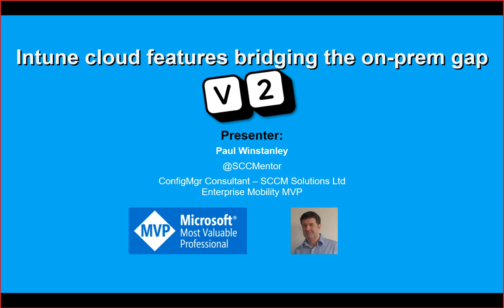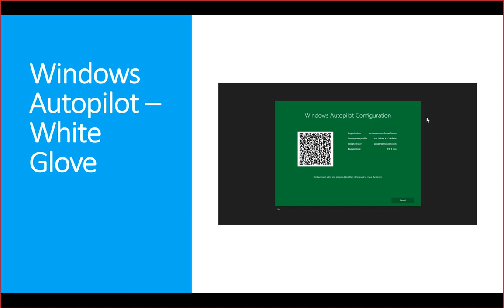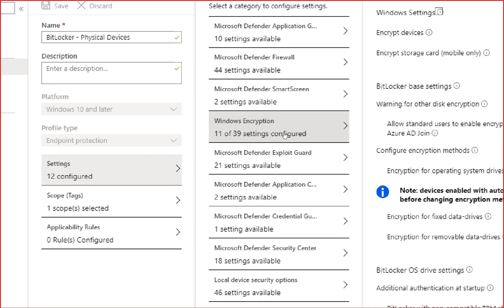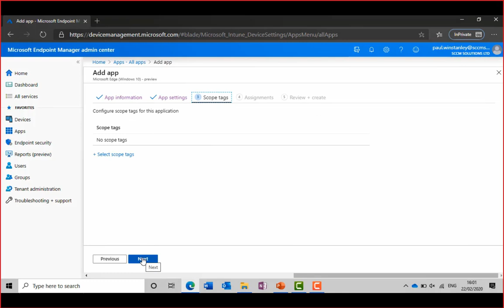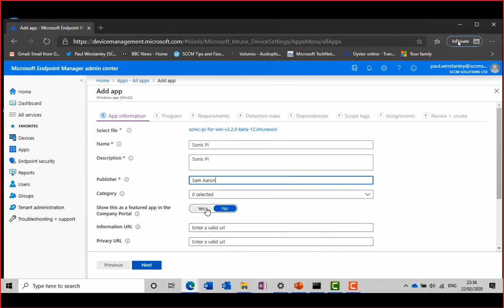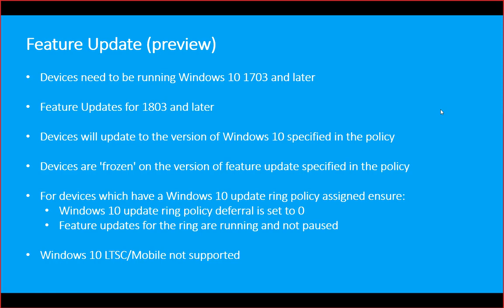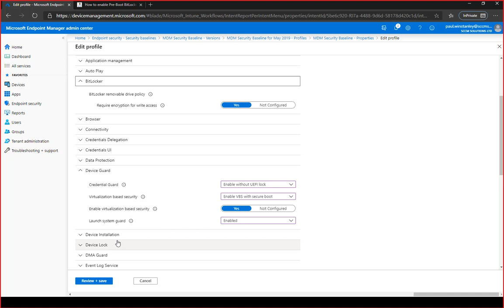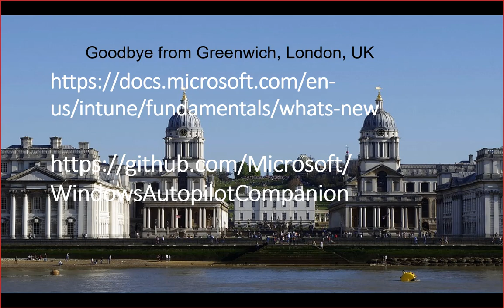Intune - Bridging the on prem gap v2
Recording from the West Michigan Systems Management User Group - Friday 29th February 2020.

The latest features of Intune are slowly bridging the gap between making that switch from on-premise management of devices to cloud management.